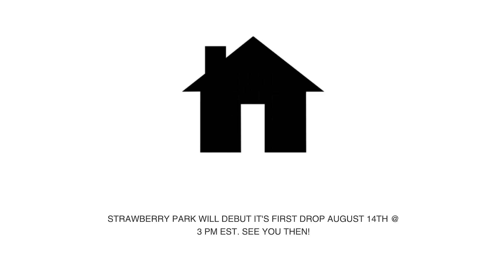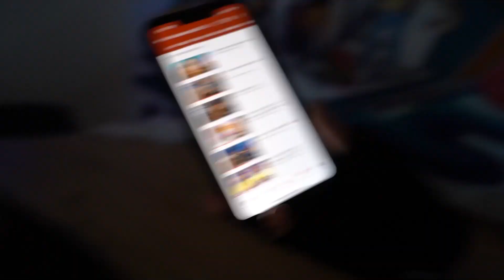We might quit vlogging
STRAWBERRY PARK DROP AUGUST 14TH❗